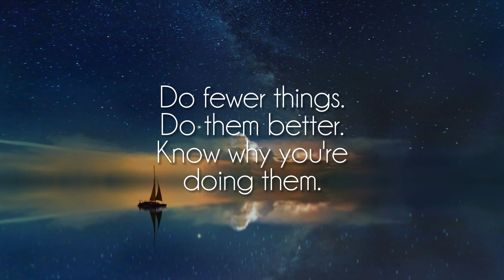GUR3N - A Beautiful Dream [lofi hiphop]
Great song by talented GUR3N, show him some love on soundcloud!